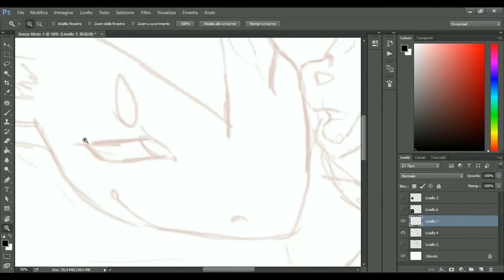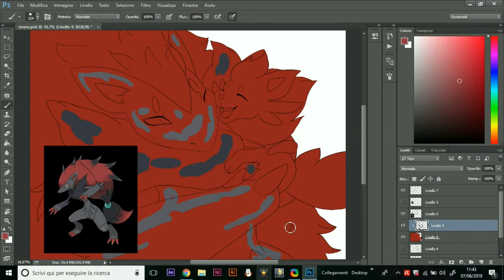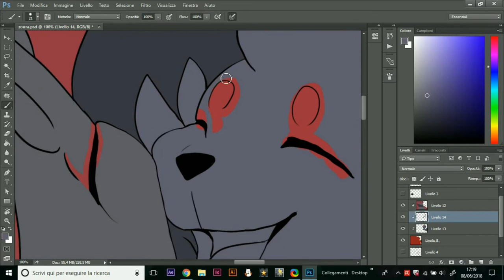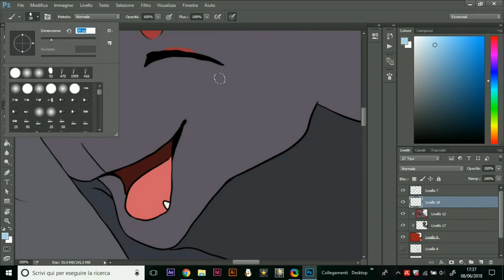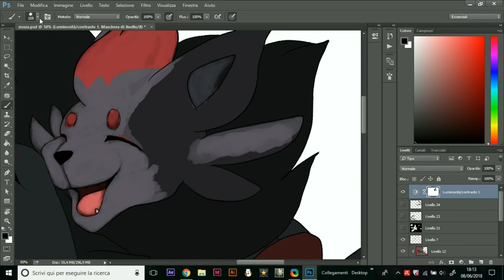zoroark and zorua speedpaint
hello everynyan!!
I love the pokemon movie they did on zoroark, so I made a drawing xD
I dedicate it to a special person :3
byeee :3